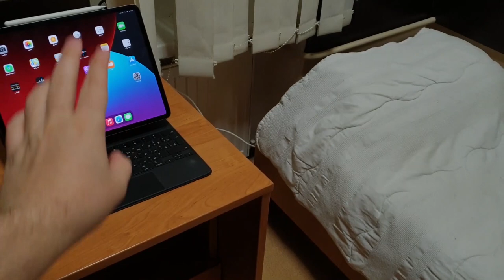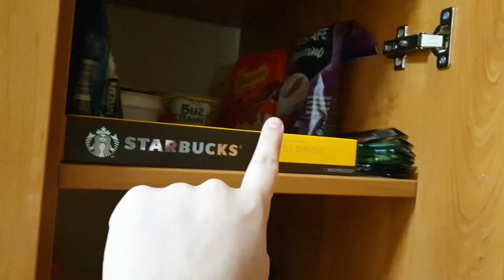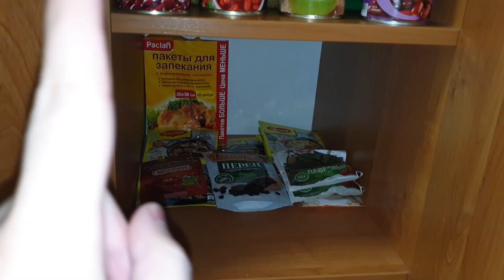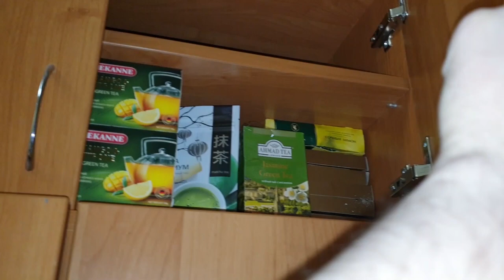شوفوا كيف عدلت غرفتي في السكن🖤 وايش عملت بمكان الطالب الثاني😂😂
واتس اب/فايبر/تيلغرام :
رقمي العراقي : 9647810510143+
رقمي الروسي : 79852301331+